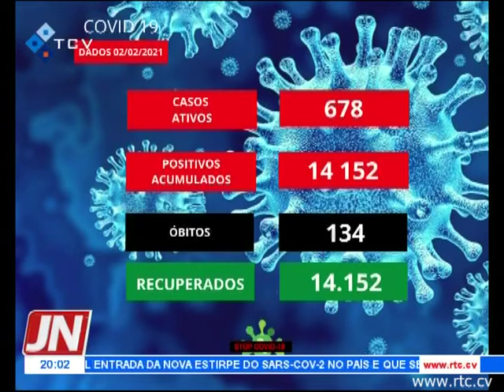Cabo Verde regista mais 54 novos casos. São Vicente com 37 casos